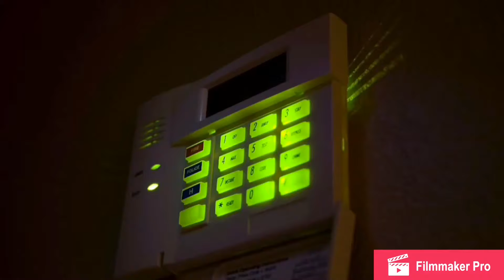Home security systems Peoria AZ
Install a home security system in your Peoria AZ home to ensure quality security for your home.